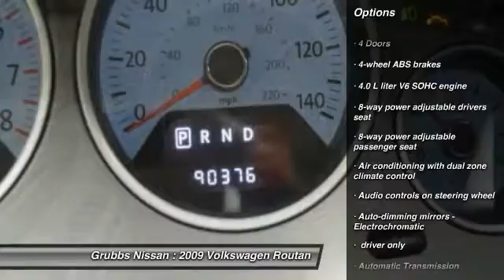2009 Volkswagen Routan Bedford, Fort Worth, Dallas, Arlington, Hurst TX VN16902A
2009 Volkswagen Routan SEL Premium

Grubbs Nissan
310 Airport Fwy

You'll love this 2009 Volkswagen Routan. This is a  you'll want to take home. With 90372 miles, it features Automatic transmission and an exterior color of Nocturne Black.